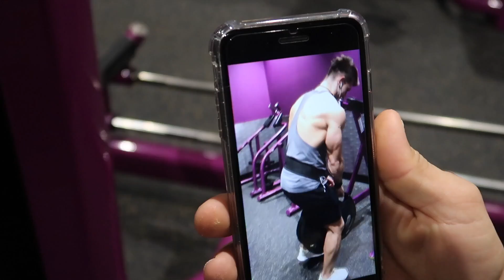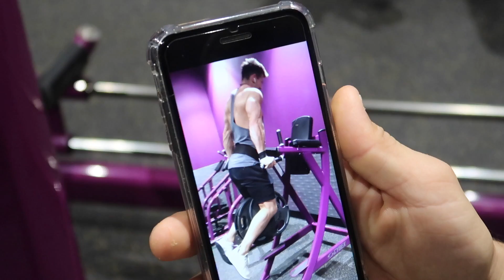PLANT BASED LEAN BULK SERIES : EPISODE 11 || MAJOR COMPOUND MOVEMENTS || CURRENT STRENGTH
PLANT BASED LEAN BULK SERIES : EPISODE 11 || MAJOR COMPOUND MOVEMENTS || CURRENT STRENGTH //  What's going on everyone! Today I wanted to show you guys where I'm at with some of my staple lifts.  I have slowly been increasing the weight on my lifts and wanted to give some insight on my progress.  I am proud of where I am currently but can't wait to keep working hard and adding more weight!